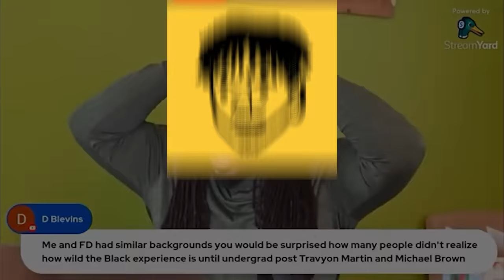There's no such thing as a "centrist"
Follow on Twitter and IG @fdsignifier